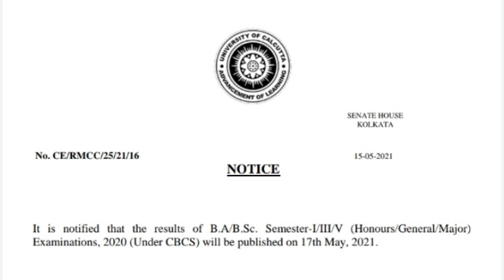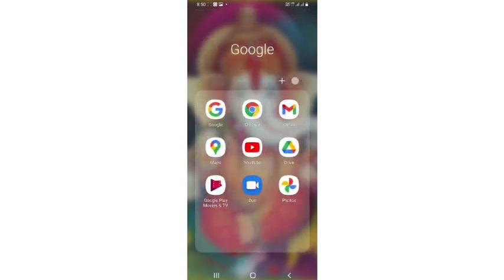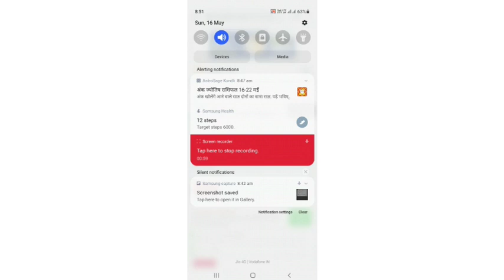Calcutta university result 2021।।Calcutta University Result 2020 Steps to Download Here।। Bsc Result